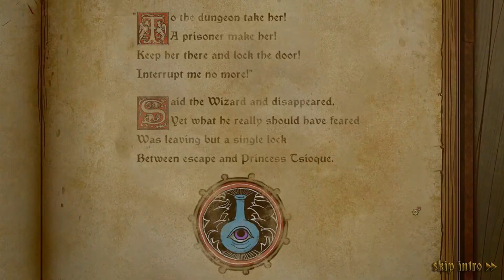Random Is : Tsioque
TSIOQUE is a dark but playful Point & Click adventure, hand-animated in meticulous, frame-by-frame 2D. Escape the clutches of an Evil Wizard and discover the secrets hidden within the spellbound castle of your ancestors. We take the role of princess Tsioque, imprisoned in a castle overtaken by the Evil